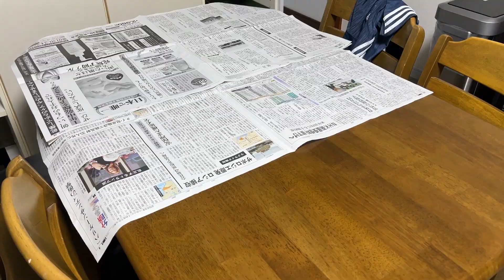マイクロブタの破壊力を甘く見ていました・・・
マイクロブタと暮らすリアルをお届けしますw

寂しがりやでかまってちゃんなぶひまる可愛すぎ。

The name of the  pig that came to our house is Buhimaru.

Buhimaru is a micro pig.
We live in Japan.
Buhimaru's Growth Record.

She is a sweetheart, lonely, fast-paced, and a glutton.
She is a cute girl who lives for eating.

 She was born on March 20, 2021 and is female.